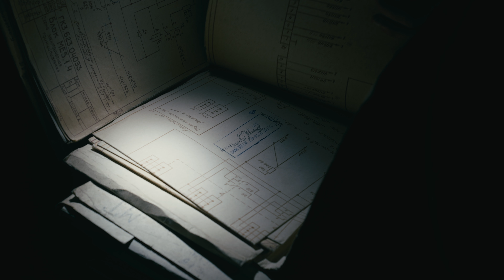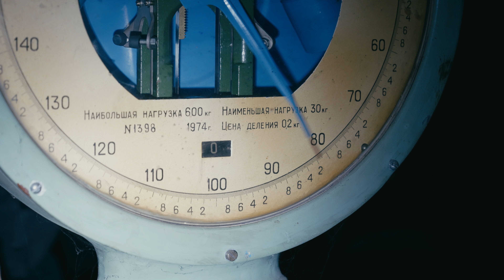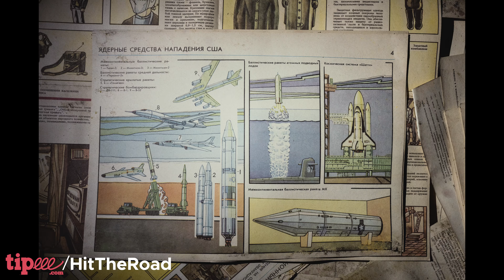QUE CACHE CE LABO SECRET DE L'URSS ?!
Très heureux de vous partager cette première aventure ukrainienne, au programme une infiltration incroyable (comptez le nombre de "incroyable" dit dans cette vidéo 😌) dans un laboratoire top secret de l'URSS.
Plongée en pleine guerre froide garantie !

Si tu as lu la description jusque là, commente "C'est primordial de faire du ski dans un bunker".

🚀 Notre matos intergalactique :
Sony A7S2
Sony A7R2
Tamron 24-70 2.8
Canon 16-35 L
Sigma 70-200
Dji Mavic Pro
Dji Mavic Pro 2
Micro MKE
Micro cravate
Filtre ND
Logiciel de retouche
GoPro Hero 7
GoPro Hero 6
GoPro Fusion (360°)
Stabilisateur GoPro Feiyu Tech
Micro studio